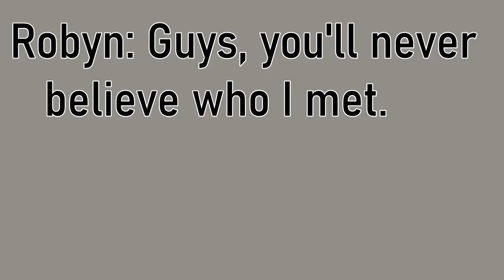Watership Down my style TV spot 1 remake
I decided to remake my tv spot, because it had low audio and it was long for a tv spot. I hope you enjoy it and also I don't own those scenes and be ready for my trailer today, live